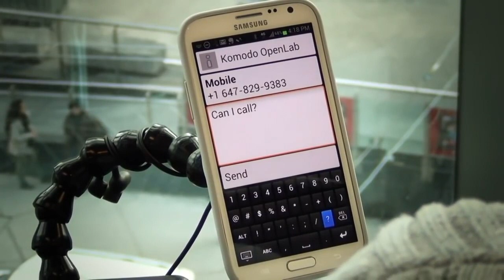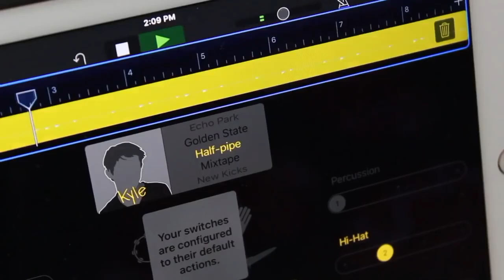Tecla: Making the world more accessible, together.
Tecla has created a new hardware device, the tecla-e, that can control multiple Bluetooth devices (including smartphones, tablets and computers), control switch-adapted equipment (like call bells, bed control, wheelchair functions, and door openers) and provide integration with smart home technology.

With over 3000 current Tecla users worldwide we look to expand our ability to increase independence on a larger scale.

Let’s make the world accessible, together.